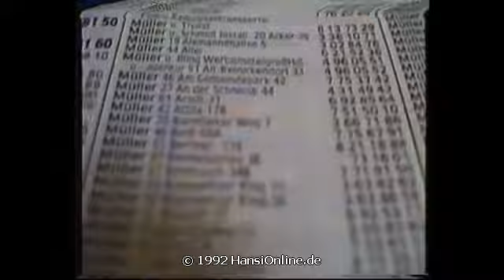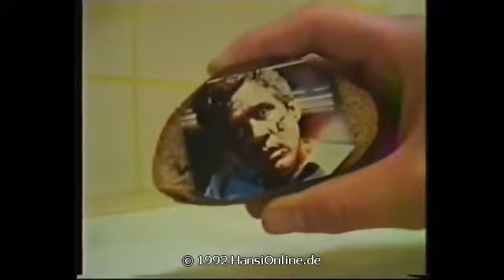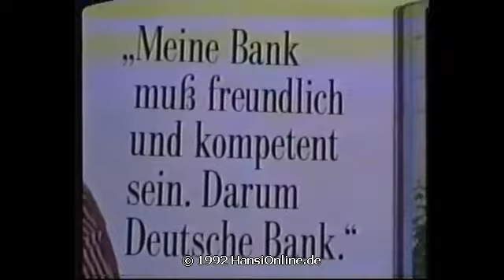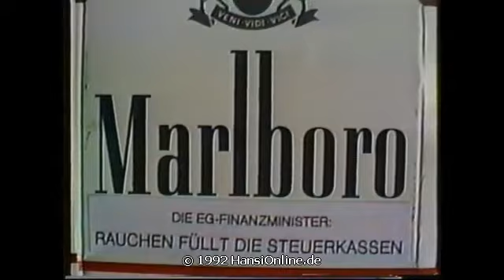Clips (VHS-Video von 1992)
Als es noch kein Internet gab, habe ich mir und meinen Freunden + Bekannten die Zeit damit vertrieben, irgendwelche Videoclips mit anderem Ton zu versehen ...
TIPP: Wenn du mit der Maus ins Video klickst, kannst du mit den Pfeil-Tasten ◀ ▶ im Video jeweils 5 Sek. vor- oder zurückspringen.